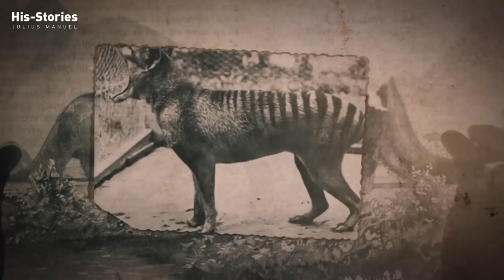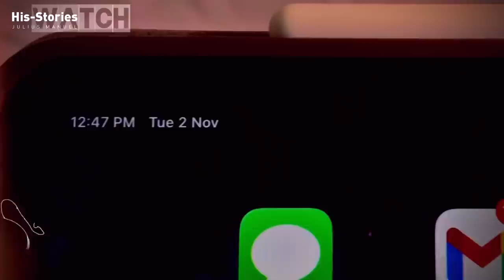Meghalaya Final Part 3 | Whistling Village | Root Bridges | Hisstories Travel | Julius Manuel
Whistled languages use whistling to emulate speech and facilitate communication. A whistled language is a system of whistled communication which allows fluent whistlers to transmit and comprehend a potentially unlimited number of messages over long distances.
A living root bridge is a type of simple suspension bridge formed of living plant roots by tree shaping. They are common in the southern part of the Northeast Indian state of Meghalaya. They are handmade from the aerial roots of rubber fig trees by the Khasi and Jaintia peoples of the mountainous terrain along the southern part of the Shillong Plateau. Most of the bridges grow on steep slopes of subtropical moist broadleaf forest between 50m and 1150m above sea level.

Purchase My Book
Video Details
Title: Meghalaya Final Part 3 | Whistling Village | Root Bridges | Hisstories Travel | Julius Manuel
Hisstories Travel | Meghalaya Part 1 | Tirot sing story | Julius Manuel: Julius Manuel
Second Channel :  @misstoriesbyjuliusmanuel
*Social Connection